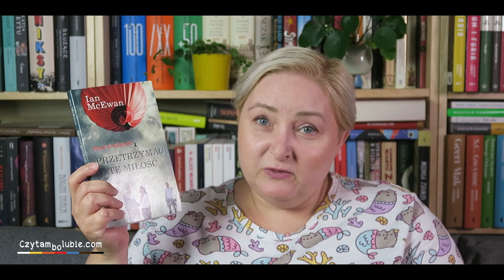Obgadanki - książkowe zaskoczenia